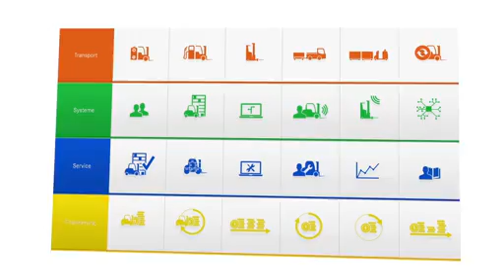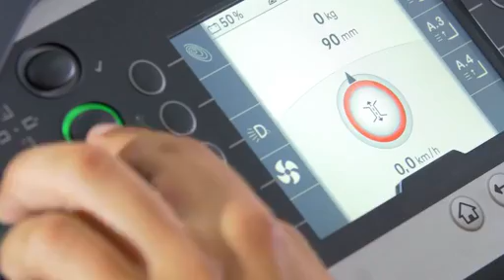STILL MX- X SERİSİ RAF ARASI İSTİF VE SİPARİŞ TOPLAMA ARACI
Liftmak Forklift ve İstif Makinaları San.Tic.Ltd.Şti.
Daha fazla bilgi almak için adresini ziyaret edebilirsiniz.